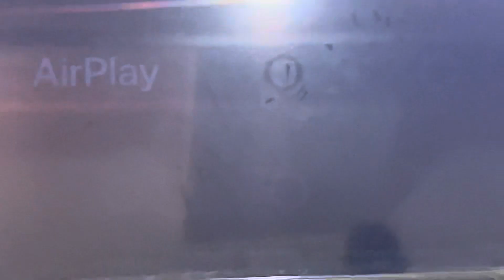আমার আপন মানুষ কিভাবে আমাকে নিয়ে মজা করে